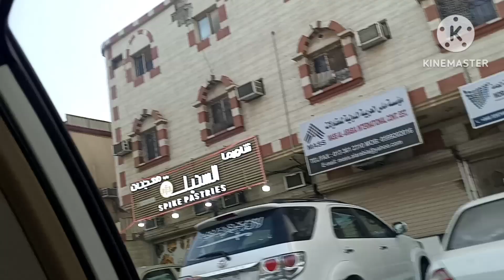PART2-DV-IT'S THURSDAY HELLO WEEKEND FREE BREAKFAST|FREXEL TV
Thursday free breakfast cold morning
free breakfast near me
free breakfast on your birthday
free breakfast hotels
free breakfast for homeless near me
free breakfast delivery
free breakfast hotels near me
free breakfast for kids
free breakfast delivery near me
cold morning gif
cold morning quotes
cold morning meme
cold morning images
cold morning shower
cold morning breakfast ideas
cold morning low tire pressure
cold morning light lyrics